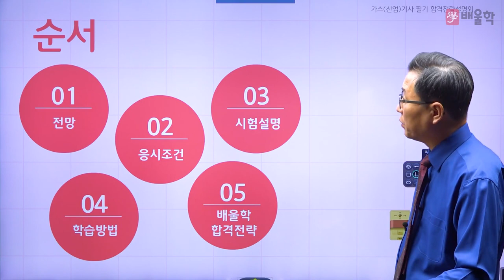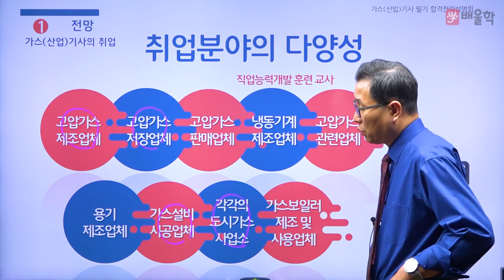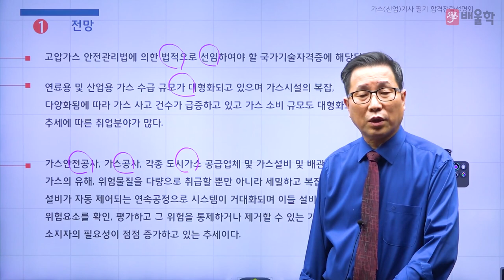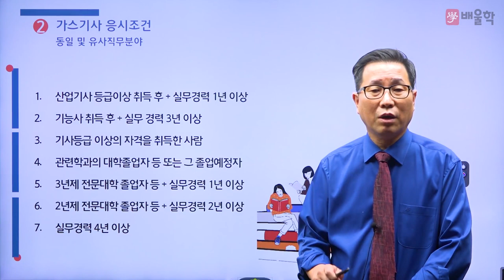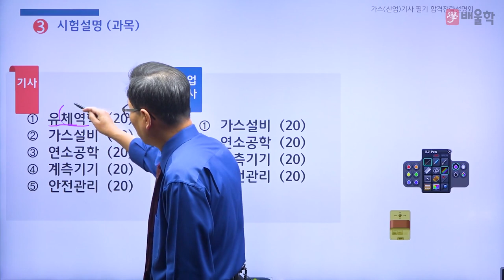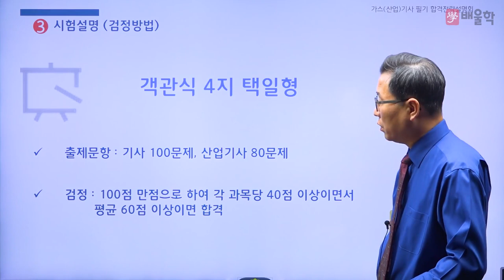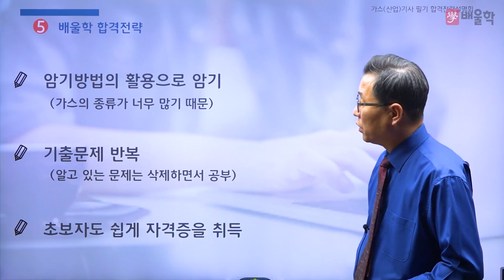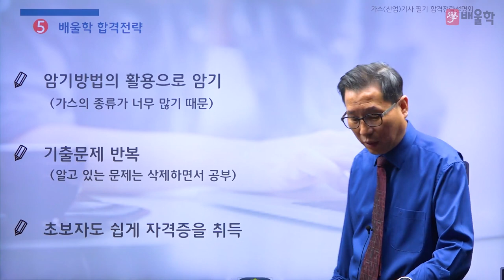[가스기사 필기] 2024 대비 가스(산업)기사 필기 합격전략설명회 - 허판효 교수님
32년 강의+실무경력, 가스의 신 허판효 교수님의
2024년 대비 가스기사 필기 합격전략설명회

가스기사 필기 시험에 대한 모.든.것!